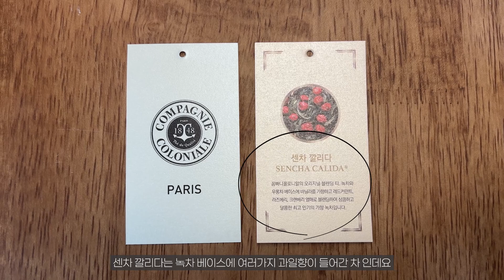이번 여름 색다른 수박 티 화채 어떠세요? / 녹차 추천 / 꼼빠니 꼴로니알 센차 깔리다 / [홈티룸 / 홈카페 / 홈파티 음료만들기]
다양한 차 브랜드의 여러가지 차를 경험해 볼 수 있는 [부티끄 티박스]

이번 여름 시즌 12가지 구성 중 영상으로 소개해드릴 네번째 차는
꼼빠니 꼴로니알의 [센차 깔리다] 입니다

맛있게 우리는법, 차를 활용한 간단하고 맛있는 음료 만들기까지

여러분의 티타임이 더욱 풍성한 향기로 가득하도록 부티끄살롱이 함께하겠습니다🤍